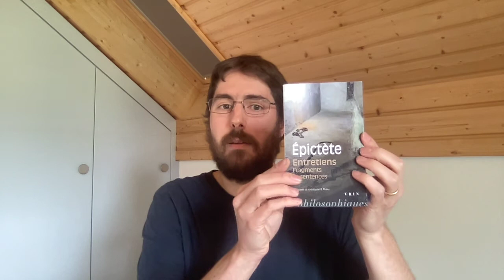Introduction aux Entretiens d'Epictète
Dans cette vidéo consacrée aux Entretiens d'Epictète, j'aimerais vous présenter l'oeuvre de l'esclave philosophe la moins connue - la plus connue étant le Manuel. Que faut-il savoir avant de lire les Entretiens d'Epictète?

Pour en savoir plus sur la lecture suivie des Entretiens d'Epictète

Le texte de cette introduction est également disponible sur mon blog

↓↓ Pour aller plus loin ↓↓
Quelques ressources supplémentaires pour approfondir votre connaissance d’Epictète et des Entretiens. Ce sont ces ressources que j’ai utilisées principalement pour réaliser cette vidéo.

- Théodore COLARDEAU, Etude sur Epictète, Paris, Encre Marine, 2004, p. 9-35 [1ère édition en 1903].
- Pierre HADOT, « L’enseignement d’Epictète », dans Introduction aux Pensées de Marc Aurèle, Paris, Fayard, 1997, p. 107-118.
- Pierre HADOT, « Introduction », dans Manuel d’Epictète, Paris, Livre de poche, 2000, p. 11-36.
- Ilsetraut HADOT et Pierre HADOT, Apprendre à philosopher dans l’Antiquité, Paris, Le livre de poche, 2004, p. 13-21.
- Robert MULLER, « Introduction », dans Epictète, Entretiens. Fragments et sentences, Paris, Vrin, 2015, p. 9-19.